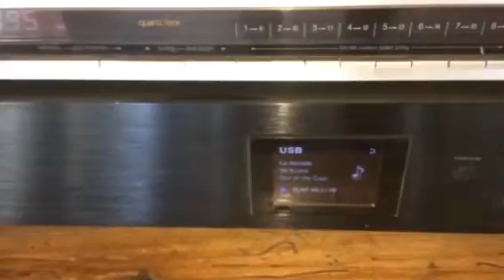Power 300b + pre AES AE3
Power italiano VTA tubos 300B y preamplificador AES AE3 + B&W CDM1